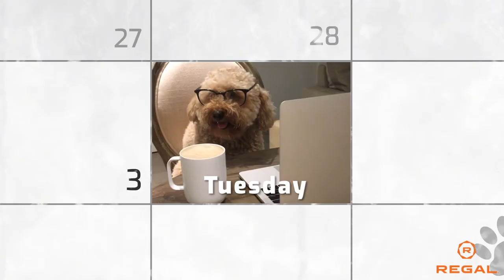Your Work Week Explained by The Secret Life of Pets 2 - Regal [HD]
When you work like a dog, you deserve a little treat. Get your tickets meow for The Secret Life of Pets 2, now playing at Regal!

Continuing the story of Max and his pet friends, following their secret lives after their owners leave them for work or school each day.

Directors: Chris Renaud, Jonathan del Val
Writer: Brian Lynch
Stars: Patton Oswalt, Tiffany Haddish, Kevin Hart, Harrison Ford